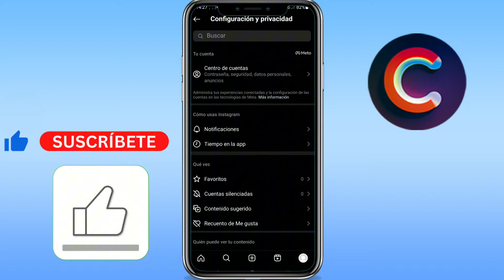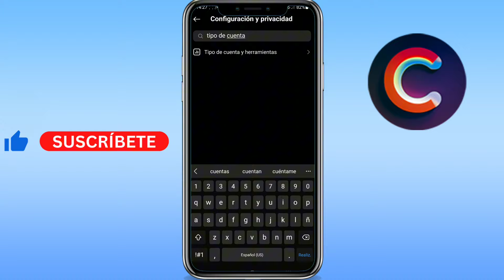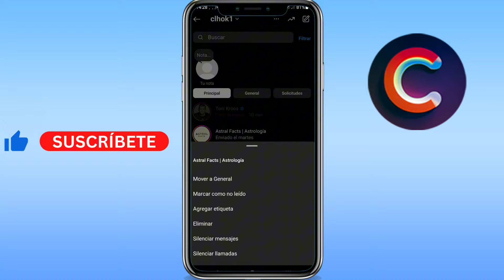Como marcar como no leido en Instagram 2024 - FÁCIL Y RÁPIDO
Aprenderás como poner no leido en instagram. Sirve para como marcar como no leido en instagram iphone/android. Básicamente, como poner mensaje no leido en instagram 2024.